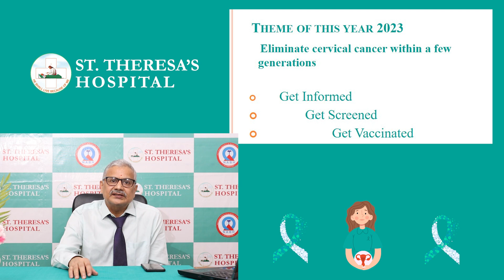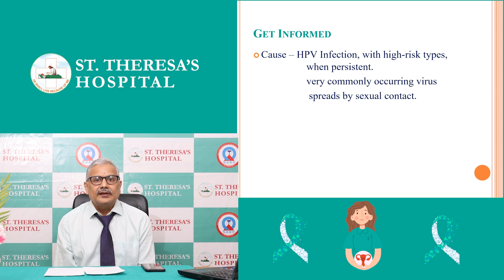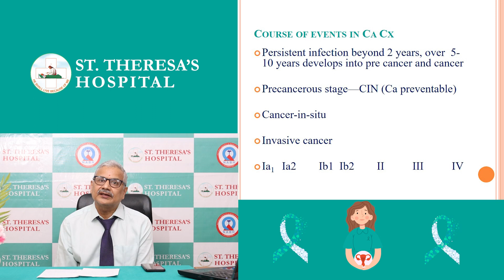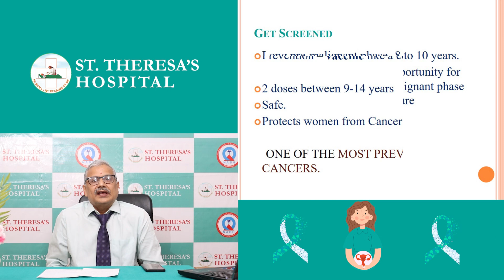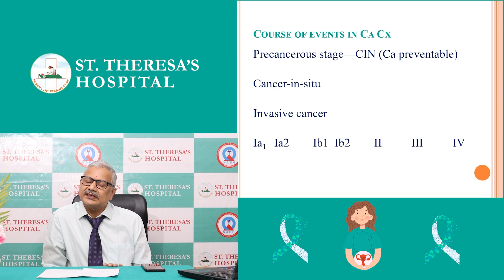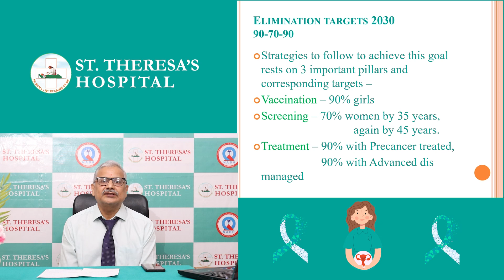Cervical cancer awareness month - Dr. Murty explains about Cervical Cancer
Dr. Murty - Medical Superintendent of St. Theresa's Hospital, explains in detail about cervical cancer in women. He throws light various treatments available for women in different age groups.